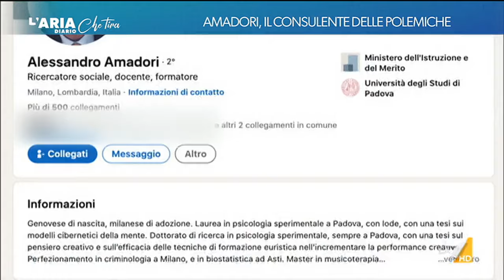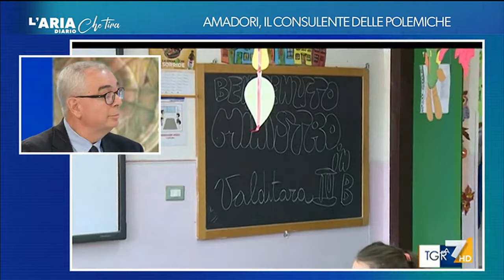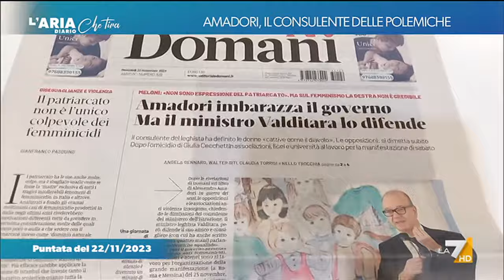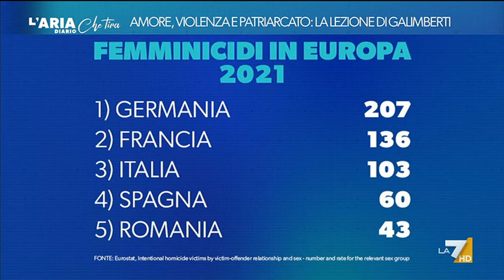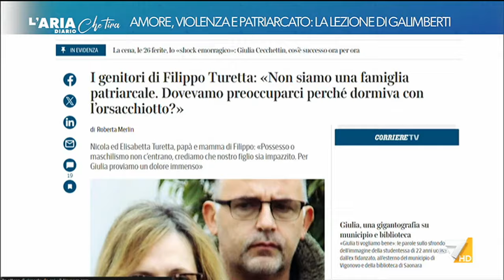L'Aria Che Tira Diario 26/11/2023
I Diari de L'Aria Che Tira su La7